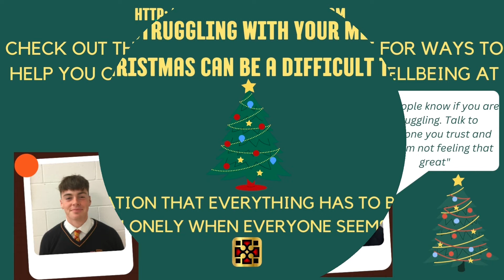Wellbeing at Christmas